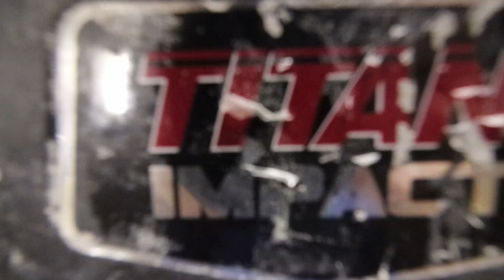COMO REMPACAR TITAN 400 y limpieza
En este video les muestro el empacado de una TITAN 400 fue la primera vez que reparaba una titan y el video esta algo largo abajo les dejo los minutos donde esta cada parte del video también les dejo enlaces de Amazon para la herramienta que uso

00:00 - INICIO
01:27 - desarmado
03:42 - desarmado del botón de encendido
05:25 - quitando ventilador
06:42 - algo de limpieza
07:27 - Removido de manguera de retorno
08:06 - Removida de manguera de sección
09:22 - Removido de parte de abajo del sistema de succión
11:48 - removido de pistón
12:02 - Removido de empaques de arriba
12:30 - instalación de empaques de arriba
14:38 - Armado de empaques y balín
17:21 - instalación de empaques de abajo
23:49 - instalación de pistón
27:30 - Instalación de manguera nueva
29:28 - Instalación de filtro nuevo
30:46 - Instalación de control de presión
31:29 - Instalación de cascaron
34:30 - imágenes de como quedo

*Graco últra max a baterías
*Graco 490 espreyadora
*Enmascaradora/empápelasora
*HYDE extensión para espreyar
*Dewalt Power washer
*manguera flexible para la power washer
*poncho o traje contra agua rain suite
*punta para spreyar 312 de graco
*purdy palo para el rodillo
*metal shield escudo de metal
*escalera de aluminio werner de 4 pies
*escalera werner de fibra de vidrio de 4 pies
*escalera de extensión de aluminio de 16 pies